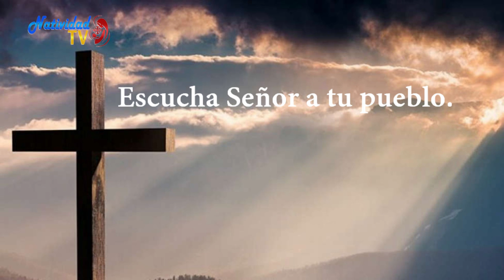SALMO DEL DÍA | Miércoles, 13/07/2022 Hna. Michel Matos